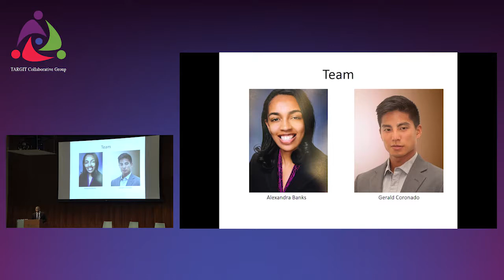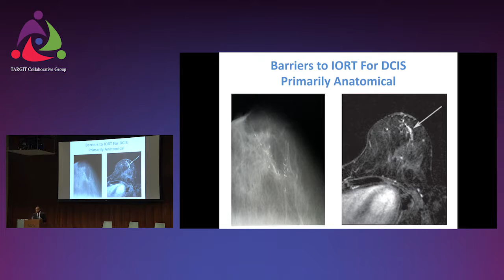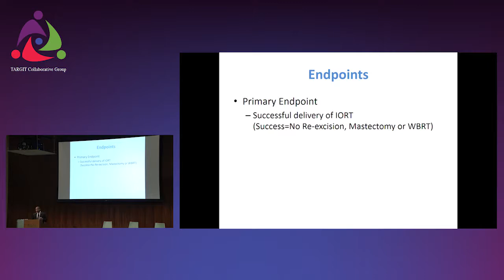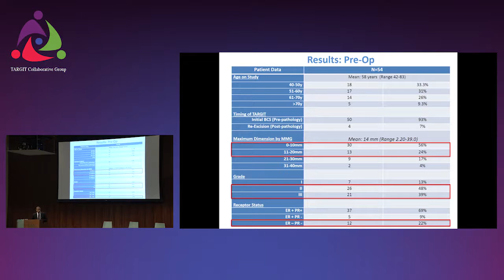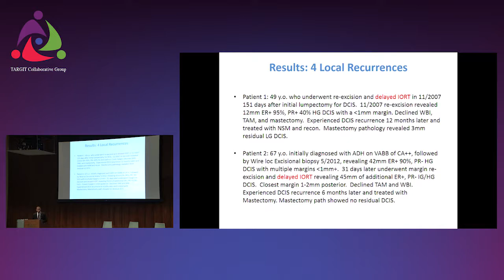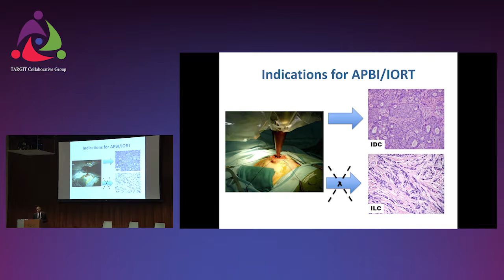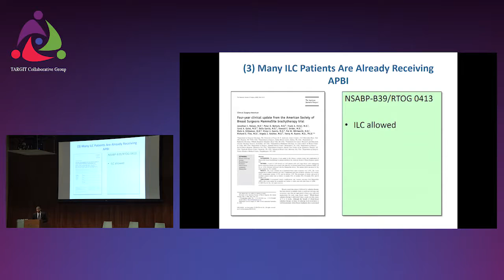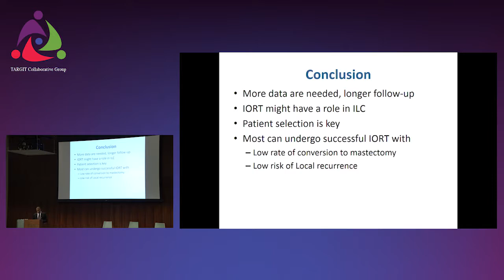Targeted Intraoperative Radiotherapy in the management of DCIS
Dr. Holmes presents lecture on TARGIT in the management of Ductal carcinoma in situ at the 2018 TARGIT Collaborative Group’s (TCG) annual meeting in Las Vegas, NV.  TCG is a national organization of surgeons, radiation oncologists, and physicists committed to advancing intraoperative radiotherapy collaborative research and advocacy.